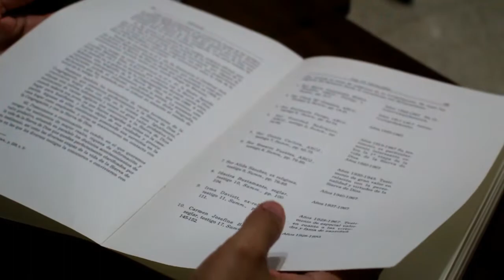"Tómate un Break con la Madre María" Agosto 2019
Recopilación de todas las emisiones de la sección "Tómate Un break con la Madre María", correspondientes al mes de Agosto 2019.
Esta sección se publica en la cuenta del Instagram de nuestra fundadora